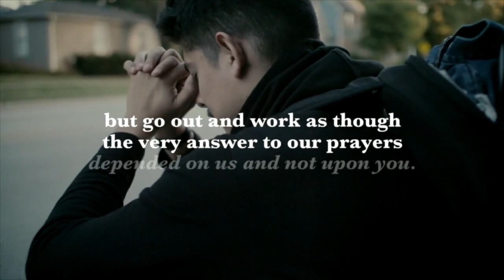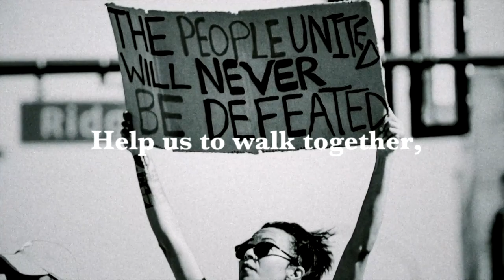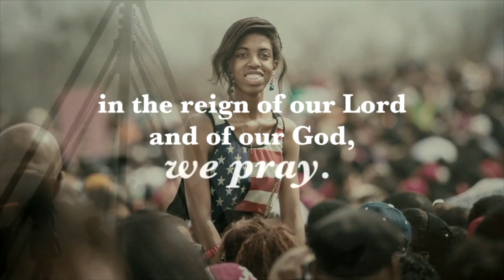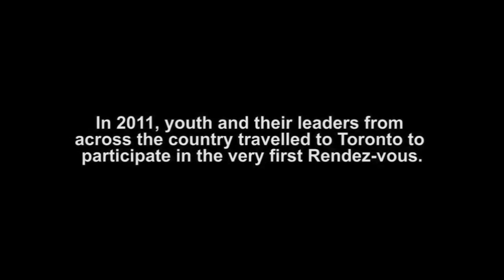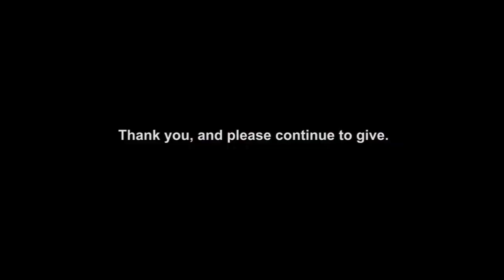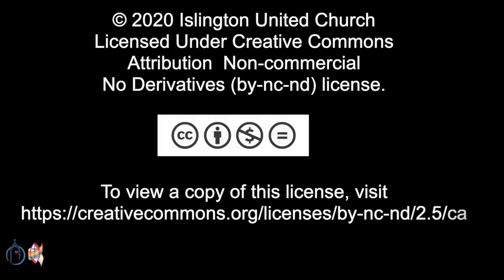Sunday Worship Service - August 16, 2020 at 09:30 AM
The Gift of Leadership

We are so grateful to be able to gather online for Sunday Worship Service. Please invite a friend to join you.

25 Burnhamthorpe Road
Toronto, ON M9A 1G9
CCLI# 11522136
OneLicense# A-722907